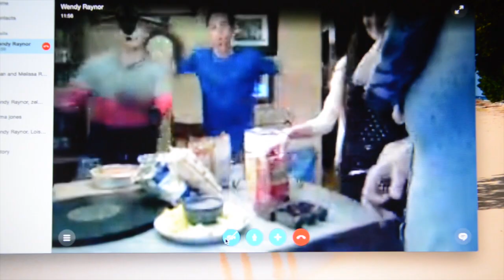Barbados Study Abroad 2015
4.5 months "studying" abroad on the beautiful Caribbean island of Barbados. It's been real!